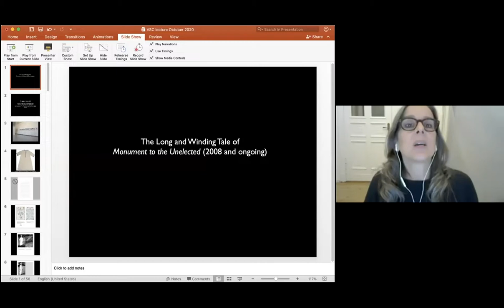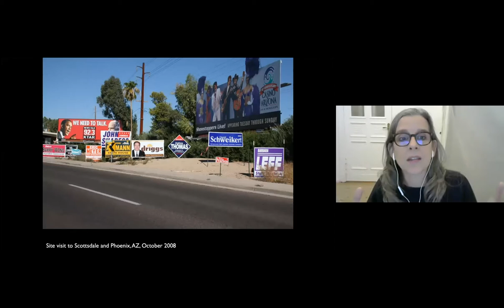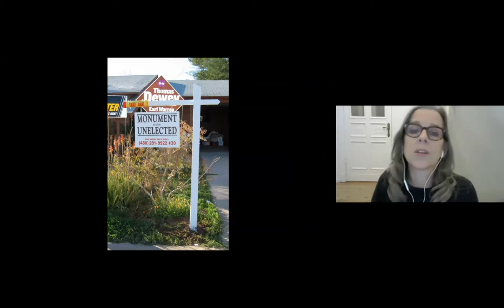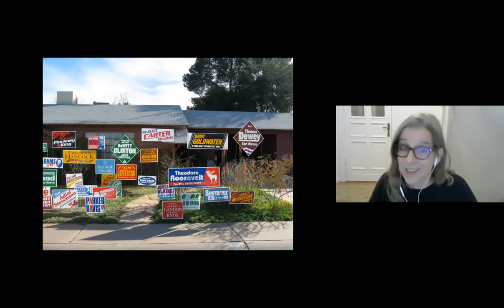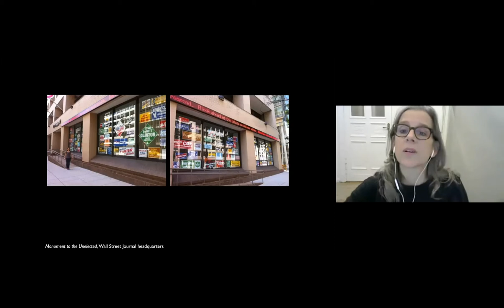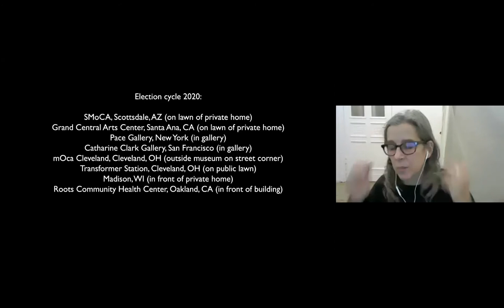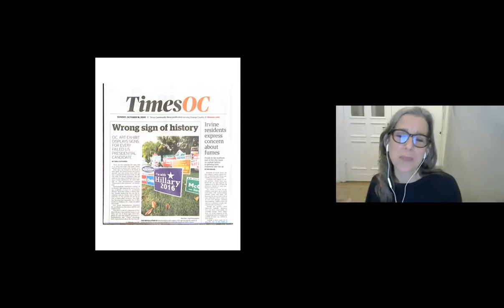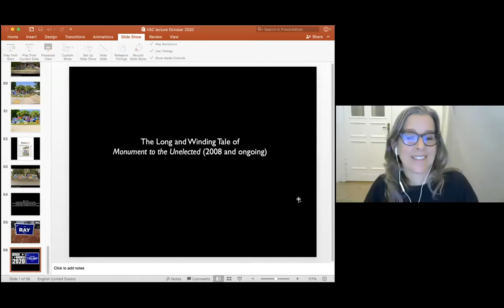Virtual Visiting Artist Talk with Nina Katchadourian, October 2020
Nina Katchadourian is an interdisciplinary artist whose work includes video, performance, sound, sculpture, photography and public projects. Her video "Accent Elimination" was included at the 2015 Venice Biennale in the Armenian pavilion, which won the Golden Lion for Best National Participation. In this virtual artist talk, via VSC, Nina focuses on her ongoing project "Monument to the Unelected" which is extremely poignant today (Oct 18, 2020) just weeks before the 2020 Presidential election.